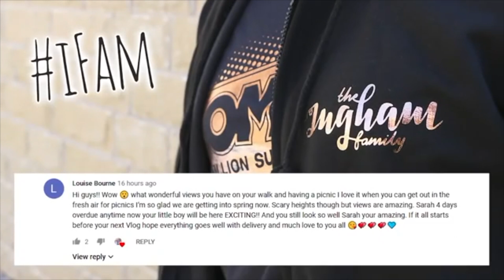The Ingham Family -- Chris Ingham -- Moments -- Part One